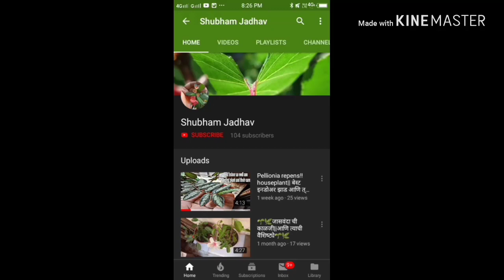part 1 घरच्या घरी लहान जागेत लसूण लागवड (संपूर्ण माहिती)garlic grow at home easily in small space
लसूण साठी हा ऋतू उत्तम आहे त्यामुळे तुम्ही ही लवकरात लवकर प्रयत्न करा आणि आनंद घ्या विडिओ मध्ये सर्व माहिती सांगितली आहे .काही प्रश्न असल्यास comment मध्ये विचारा